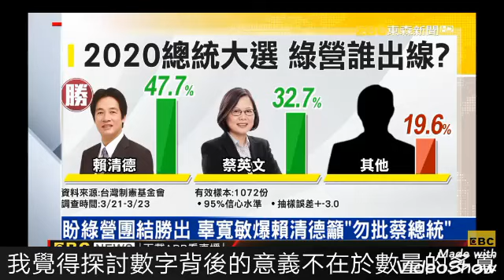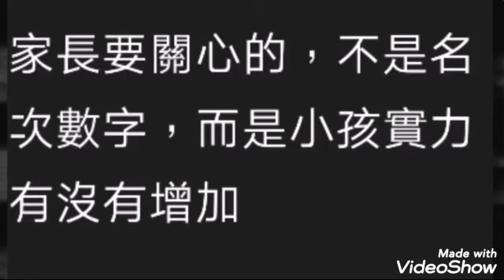#18［10507］不要成為數字下的犧牲品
大家好我是安康高中105的07號
這樣就可以看到我的同學們的推薦作品了